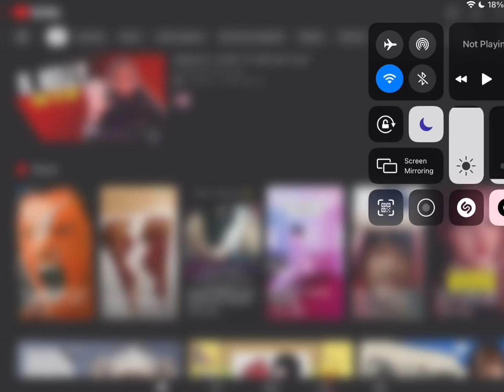Watch whole thing ✌️